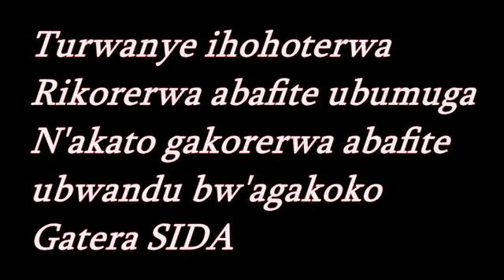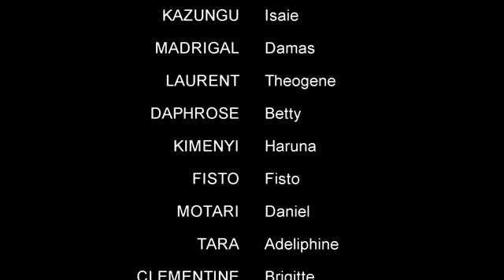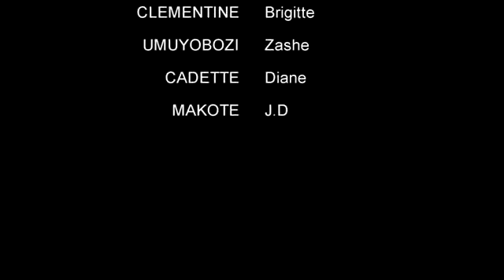NAWE NI UMUNTU NKAWE FILM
Turwanye ihohoterwa rikorerwa abafite ubumuga n'akato gahabwa abafite ubwandu bw'agakoko gatera SIDA.